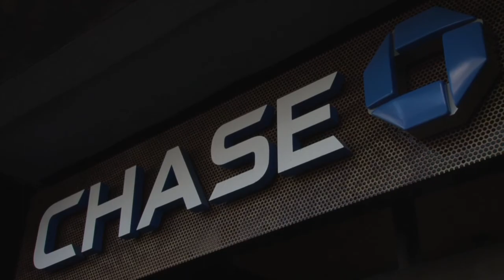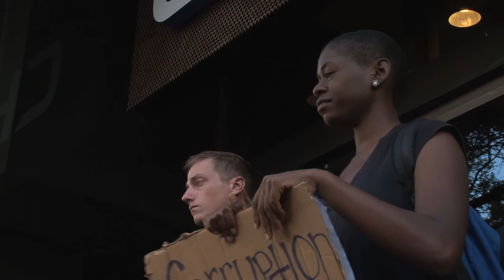Occupy Austin - CHASE protest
Occupy Austin. Filmed on October 10, 2011. Downtown Austin,  Texas.